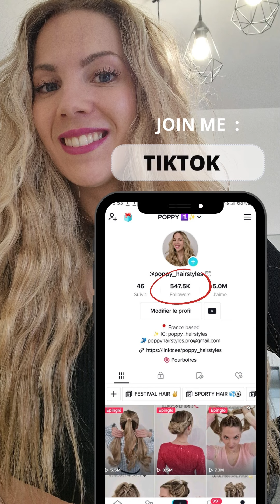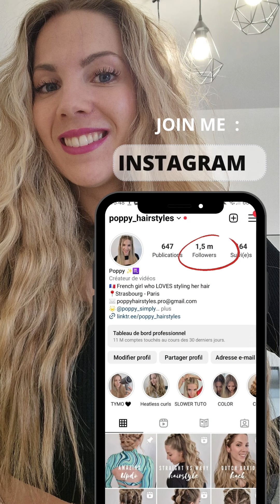📚3 COIFFURES CHEVEUX BOUCLÉS * FACILE & RAPIDE * back to school * coiffure simple cheveu bouclé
3 coiffures spéciales cheveux bouclés à tester pour les cours ou le travail ! Rejoins-moi sur Instagram ( +1.7M ) & sur Tiktok ( +700K )